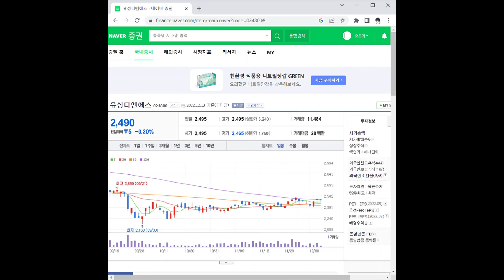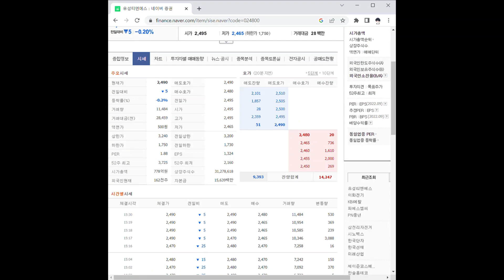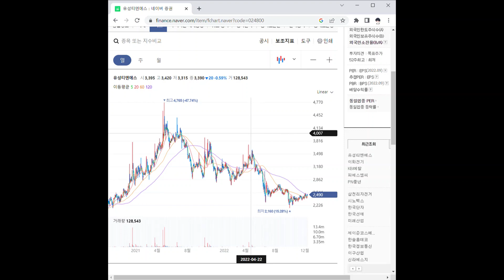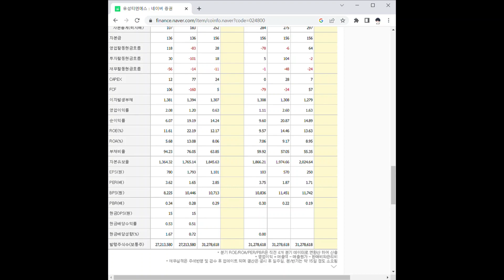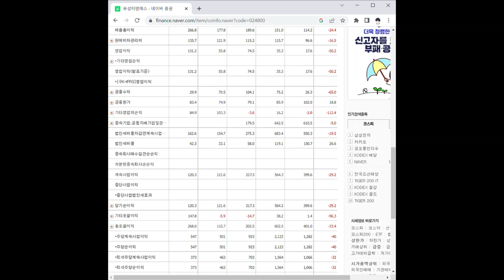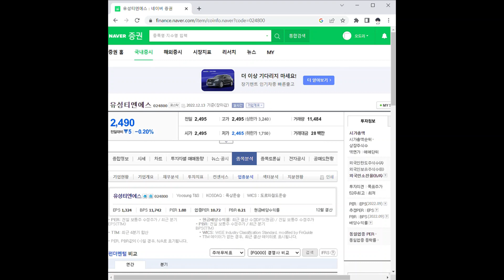유성티엔에스 주가 전망 및 차트 분석